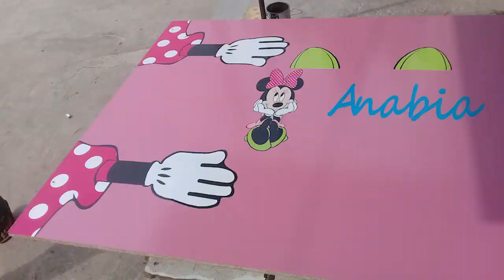How to make This Baby Bed - Minnie Mouse Single Bed for Girls - Kids Bunks Beds Car Beds Designs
Pakistani Company Furnisho Kids Shop Sale lowest Price kids Bed
sale lowest price in Pakistan
Available on Daraz.pk
Cash on delivery
Daraz.pk/shop/furnisho-kids-shop/
Condition: 100% Brand New
Material: Wooden, Laminated ChipBoard Sheet
Color: as Picture Shown Original Picture Attach
Most Modern Design, Scratch Proof, Water Proof
Design: Superman Single Car Bed
Best for Gift
Use Plastic wight Color Trim on Bed edges
Comfortable and most Modern Design with Soft Edges
Easy to Assemble with Assembling Guide Just need to tight some Screws
Mattress dimension 6ft(72inch) by 3ft(36inch), Mattress hight 16inch
Note: Matress not Incuded in package
its compatibal with 250kg load
1 to 18 year old and 5.11-ft hight Kids, Childern, Men, Women can use easily